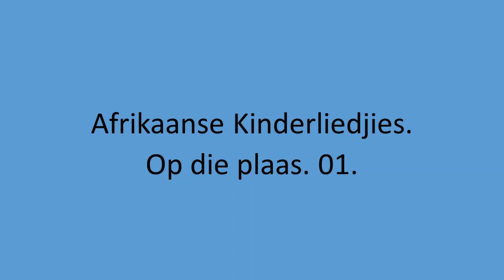Afrikaanse Kinderliedjies - Op die plaas. 01.